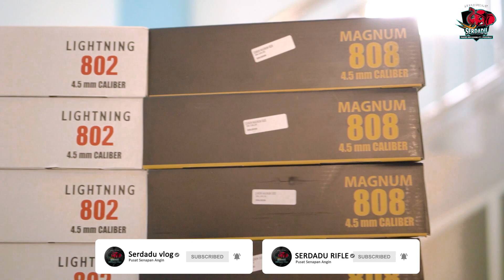[SERDADU VLOG] 6 NOVEMBER 2023 KIRIM UNIT SENAPAN YANG LAGI READY!!!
1. JOKO NADRIANO KETAPANG KALIMANATN BARAT
2. RAFLI MAULANA KEBUMEN JAWA TENGAH
3. SUKI RAGIL MEDAN SUMATERA UTARA
4. DEWI PONTIANAK KALIMANATN BARAT
5. MUNIR DEMAK JAWA TENGAH
6. SEPTAKHUL FAUZI MERANGIN JAMBI
7. FEBRIAWAN KENDARI SULAWESI TENGGARA
8. ASEP INDRA KARAWANG JAWA BARAT
9. ANDI OKI SUMATERA SELATAN
10. SUHARNO SLEMAN YOGYAKARTA
11. AHMAD SAHADIT LEBAK BANTEN
12. GANANG LEBAH DENPASAR SELATAN BALI
13. AKAILA KARAWANG JAWA BARAT
14. ARISTO SEKADAU KALIMANATN BARAT
15. RIDWAN WAHYU CIANJUR JAWA BARAT
16. MAMAN SYAPUTRA BANGKA BELITUNG
17. ANDY OKU SUMATERA SELATAN

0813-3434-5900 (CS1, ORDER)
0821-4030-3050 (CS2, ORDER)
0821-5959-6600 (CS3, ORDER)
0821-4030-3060 (CS4, PELAYANAN PASCA BELI)